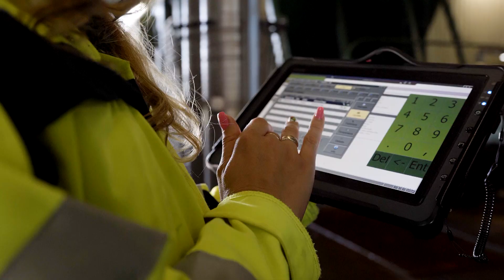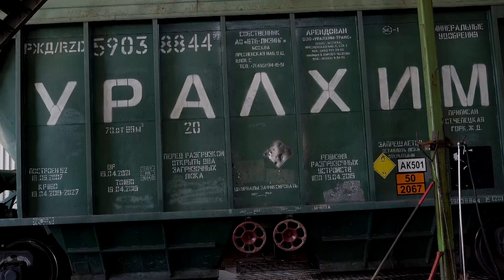Безвозмездная поддержка_25.04.2023_СольТВ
Вслед за Малави, этой весной ещё одно африканское государство безвозмездно получит продукцию группы компаний «Уралхим-Уралкалий».